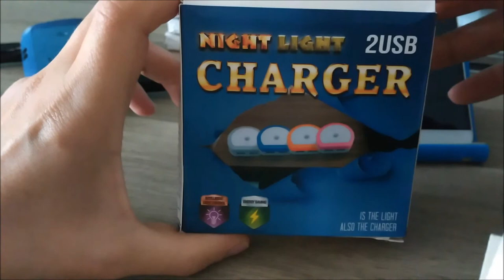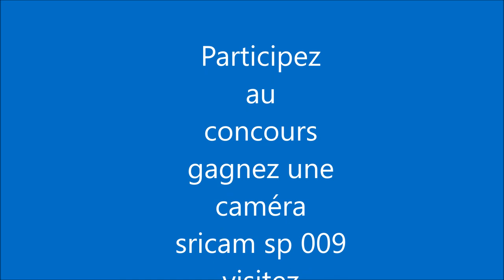Xiaomi vs Brelong Test veilleuse Brelong avec chargeur double usb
Test de la veilleuse Brelong à 2,50 euros.